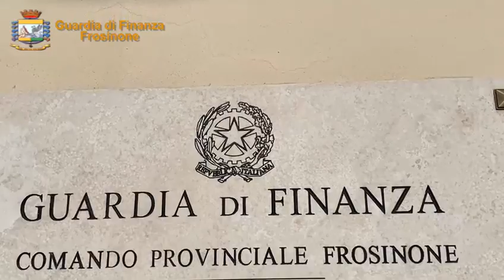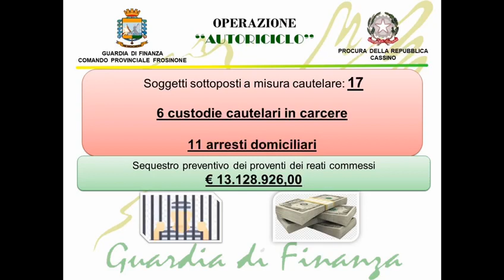Operazione Autoriciclo, Guardia di Finanza in azione